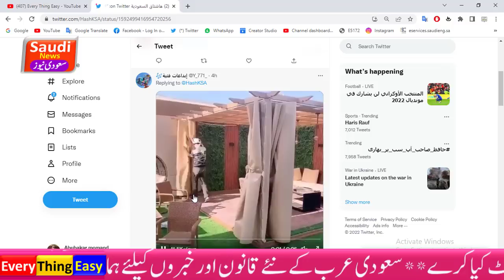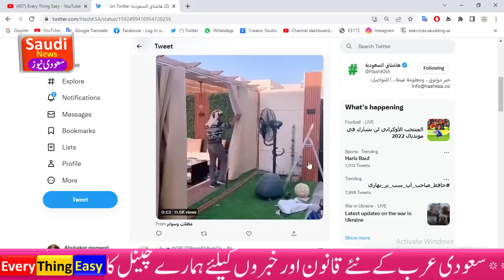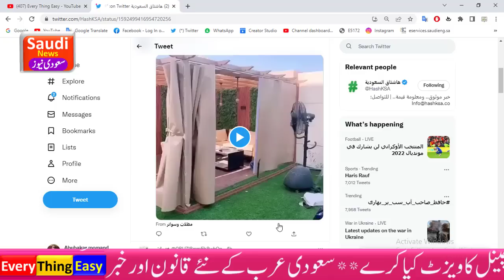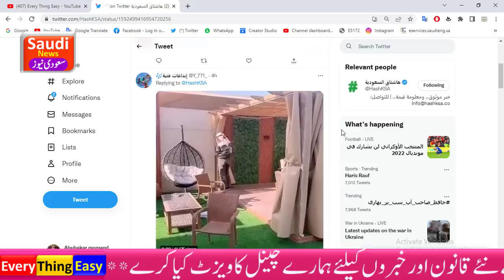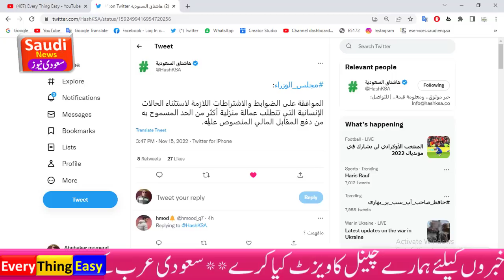Saiq khas iqama fees | Domestic worker iqama tax new update | every thing easy| in saudi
Saiq khas, Saiq khas iqama fees, Domestic worker, iqama tax, tax new update,